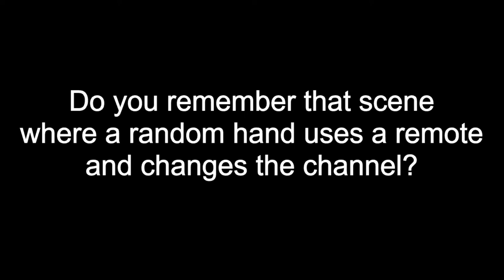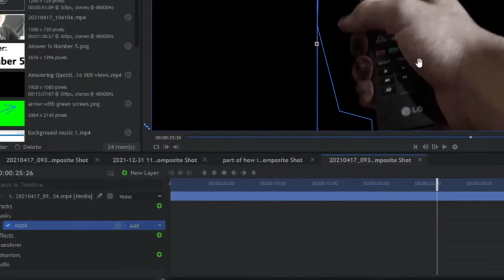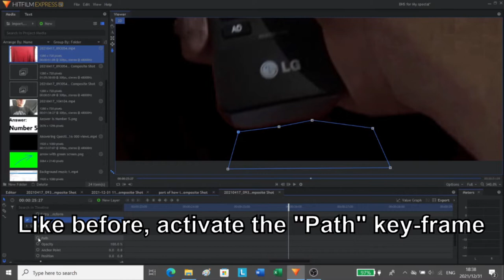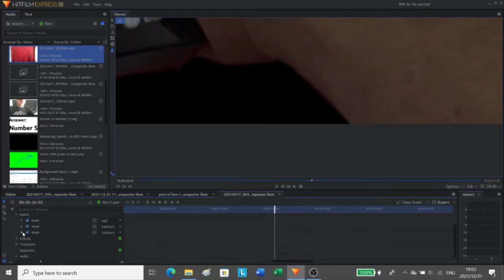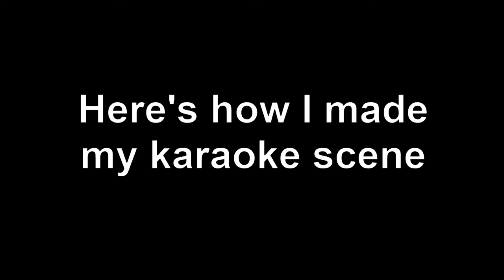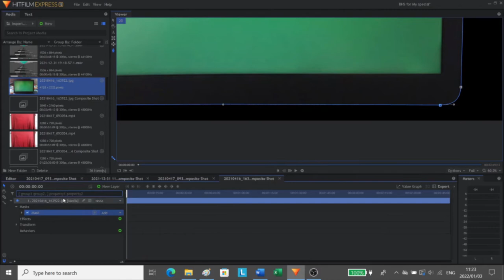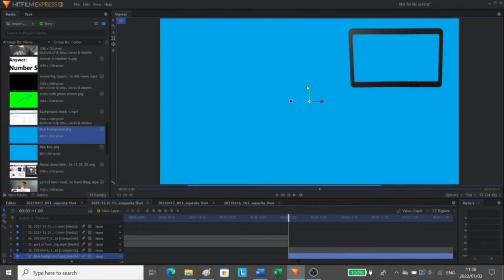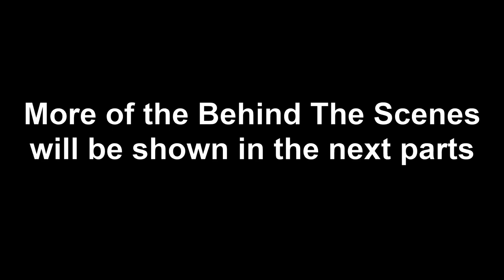Behind The Scenes of "Right Boy KA-POW Answers Some Weird Questions" - HitFilm Express (Part 2 of 4)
Remember to give this video a 👍  That would be really amazing!

Answers some weird questions

Answering some weird questions

This video was pretty random. But you know what? I love making random videos, just like Mully or ImOof or MrBeast or other Funny YouTubers.

And I want you all to remember that I have a dream of becoming a famous YouTuber, like DanTDM or Jacksepticeye or Markiplier, but imagine if I become as famous as MrBeast! But yeah, MrBeast is pretty cool, and I'll do anything to make my dream come true. But it would be pretty amazing to become as big and successful as big YouTubers like DanTDM or Markiplier. Dream makes some really great videos! You guys should go watch his Minecraft Manhunt videos, they're very entertaining! I might make some Squid Games videos. Who knows?

But yeah, I hope you all enjoy this comedy skits!